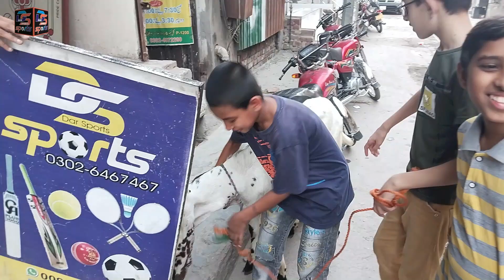World Record Holder Bachay || Funny Video 2022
copyright Disclsimer:
Dar Sports Channel
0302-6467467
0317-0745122